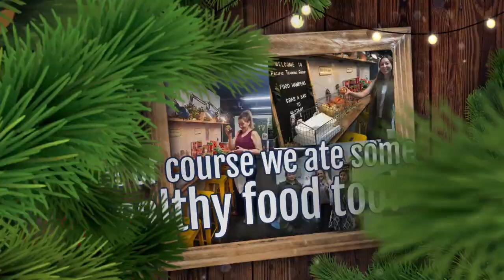Pacific Training Group in Pictures 2021 | Merry Christmas!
May this Christmas season bring a happy end to the current year and the beginning of a new, bright year. Wishing you a joyous Christmas and a prosperous New Year!

RTO 110071 CRICOS Provider 03448K

Study online or study in Australia! Start a career you love across emerging industries in 2022:

- Social Media Marketing and Communications
- Cyber Security
- Applied Blockchain
- Project and Program Management
- Leadership and Management
- Hospitality Management
- Event Management